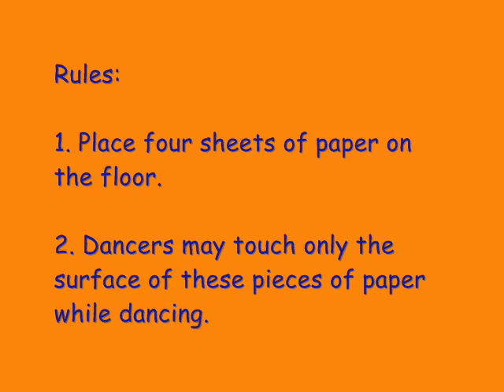SFTX 2007 Tango Game Extra: Sliding Paper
San Francisco Tango Exchange 2007